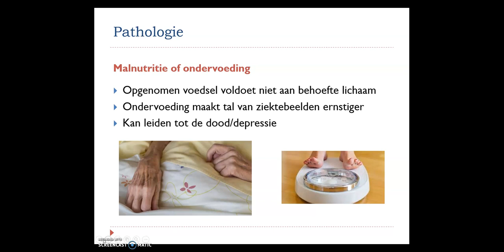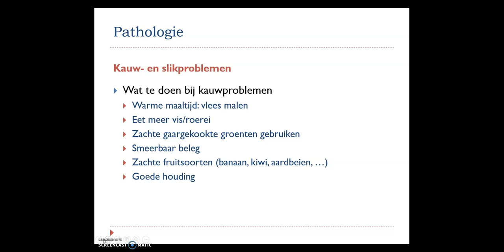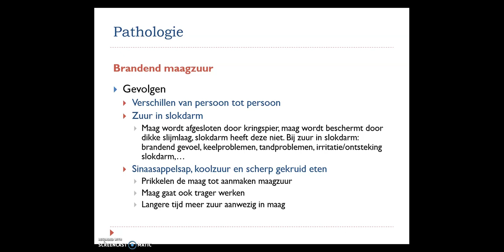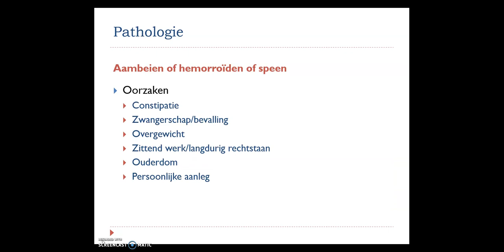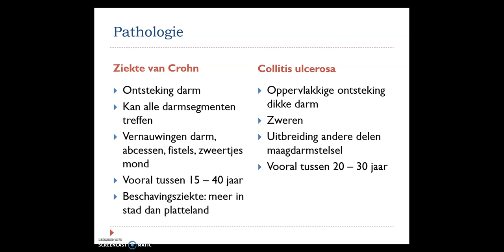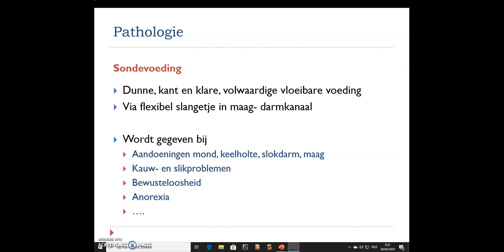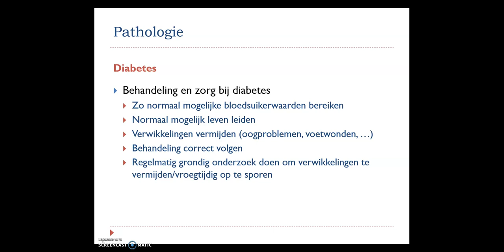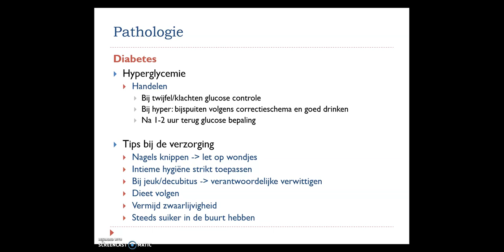7TB spijsverteringsstelsel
Pathologie van het spijsverteringsstelsel